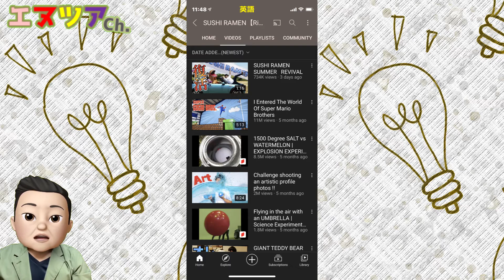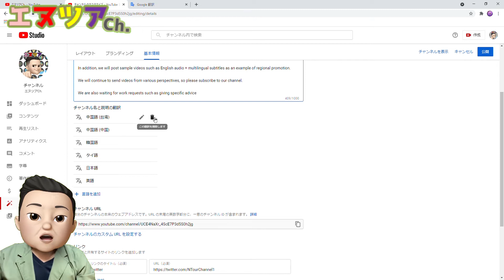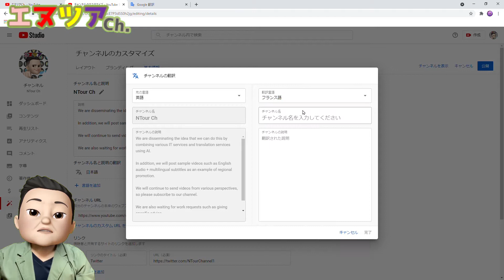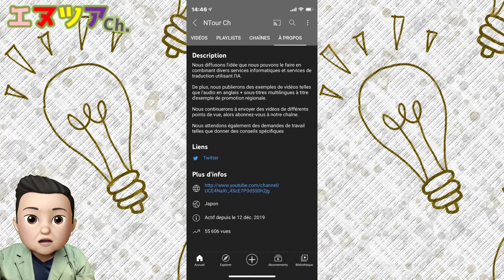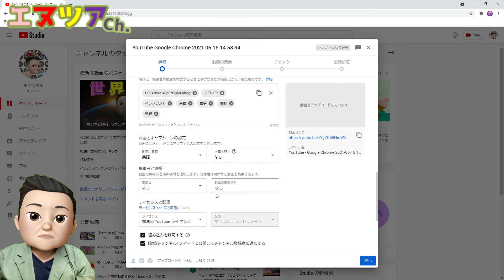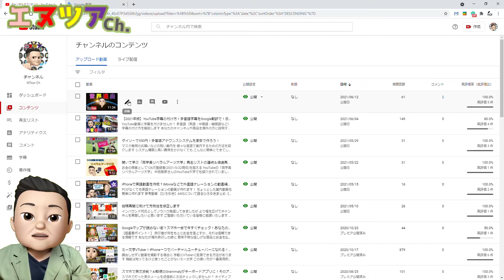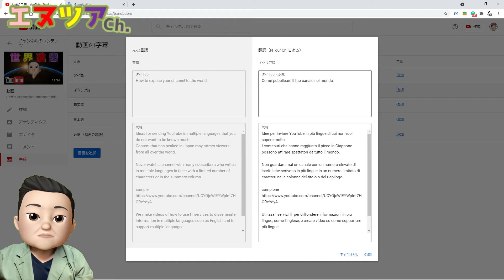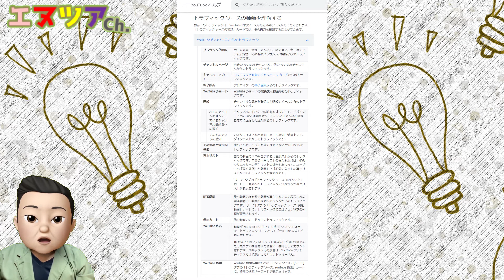英語センスゼロでできる国際的YouTubeチャンネルの作り方！Google翻訳を使って設定！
誰でもチャンネルを国際化！
海外へ目を向けるのも一つの方法かも？
ですが要注意点があるのでご用心…

夏に復活！万歳！キャー(≧∇≦)